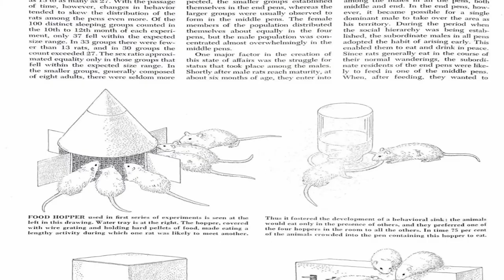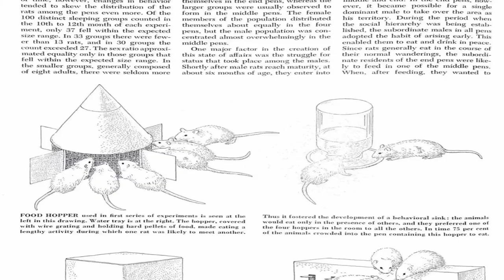1972 UNIVERSE-25 MOUSE UTOPIA THE END OF HUMANITY EXPERIMENT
In 1972, animal behaviorist John Calhoun built a mouse paradise with beautiful buildings and limitless food. He introduced eight mice to the population. Two years later, the mice had created their own apocalypse. Here's why.

Universe 25 was a giant box designed to be a rodent utopia. The trouble was, this utopia did not have a benevolent creator. John B. Calhoun had designed quite a few mouse environments before he got to the 25th one, and didn't expect to be watching a happy story. Divided into "main squares" and then subdivided into levels, with ramps going up to "apartments," the place looked great, and was always kept stocked with food, but its inhabitants were doomed from the get-go.

Universe 25 started out with eight mice, four males and four females. By day 560, the mouse population reached 2,200, and then steadily declined back down to unrecoverable extinction. At the peak population, most mice spent every living second in the company of hundreds of other mice. They gathered in the main squares, waiting to be fed and occasionally attacking each other. Few females carried pregnancies to term, and the ones that did seemed to simply forget about their babies. They'd move half their litter away from danger and forget the rest. Sometimes they'd drop and abandon a baby while they were carrying it.
The few secluded spaces housed a population Calhoun called, "the beautiful ones." Generally guarded by one male, the females—- and few males — inside the space didn't breed or fight or do anything but eat and groom and sleep. When the population started declining the beautiful ones were spared from violence and death, but had completely lost touch with social behaviors, including having sex or caring for their young.
In 1972, with the baby boomers coming of age in a ever-more-crowded world and reports of riots in the cities, Universe 25 looked like a Malthusian nightmare. It even acquired its own catchy name, "The Behavioral Sink." If starvation didn't kill everyone, people would destroy themselves. The best option was to flee to the country or the suburbs, where people had space and life was peaceful and natural.

Today, the experiment remains frightening, but the nature of the fear has changed. A recent study pointed out that Universe 25 was not, if looked at as a whole, too overcrowded. Pens, or "apartments" at the very end of each hallway had only one entrance and exit, making them easy to guard. This allowed more aggressive territorial males to limit the number mice in that pen, overcrowding the rest of the world, while isolating the few "beautiful ones" who lived there from normal society. Instead of a population problem, one could argue that Universe 25 had a fair distribution problem.

The fact remains that it had a problem, and one that eventually led to its destruction. If this behavior is shared by both mice and humans, can we escape Universe 25's fate?